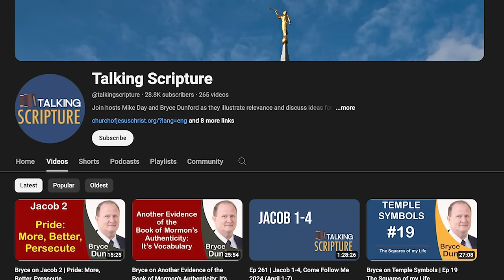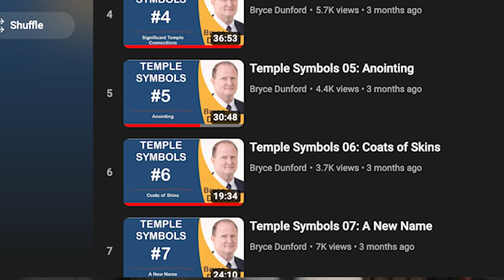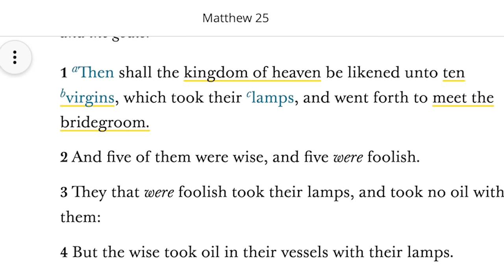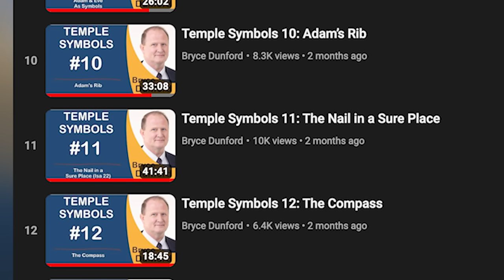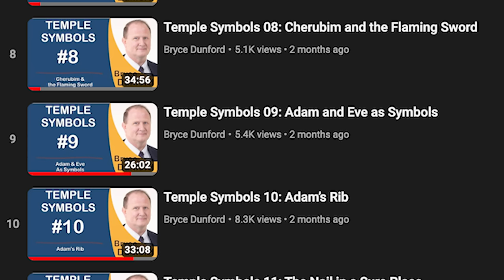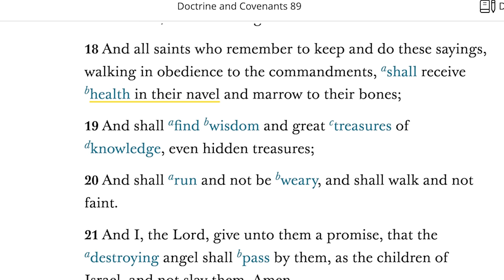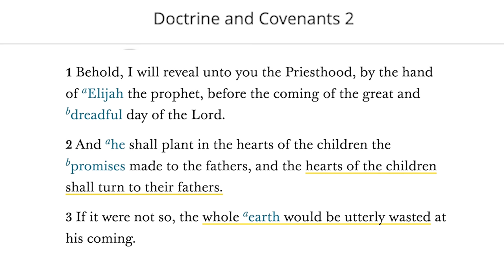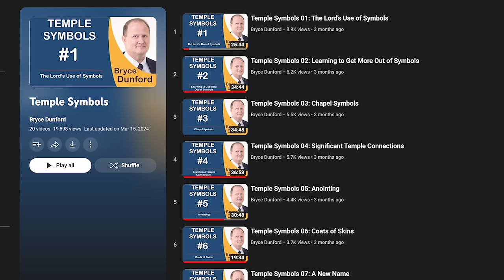Understanding Temple Symbols // Interview with Bryce Dunford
0:00 - 4:21 - Why Bryce Started His Youtube Channel
4:21 - 10:03 - Anointing, Washing, Clothing, New Name
10:03 - 16:34 - Fig Leaves & Coats of Skins
16:35 - 21:58 - Adam & Eve, Christ & the Church
21:58 - 30:25 - The Rib of Adam, Model of Marriage
30:25 - 40:12 - The Nail in a Sure Place
40:12 - 43:23 - Cherubim and a Flaming Sword
43:23 - 48:41 - Health in the Naval
48:41 - 54:25 - Mother in Heaven, Mothers on Earth
54:25 - 1:03:38 - Creation of the World/Names On the Alter
1:03:38 - 1:06:58 - Healing Water in Front